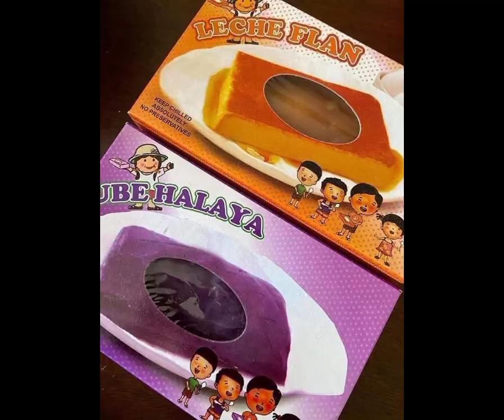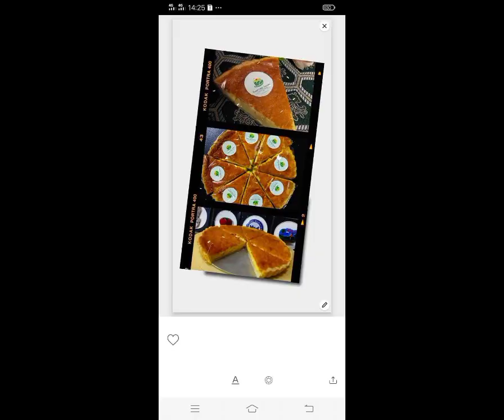Welcome To My New Creations With Your Like By adlemi g gnihcoc You Tube Channel